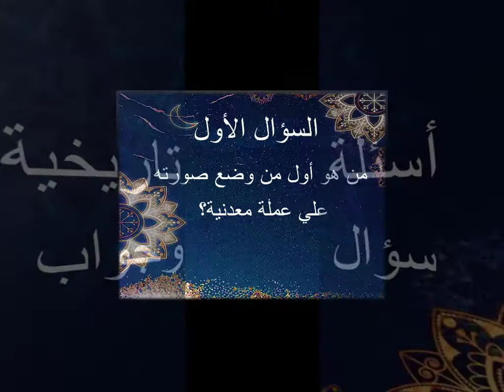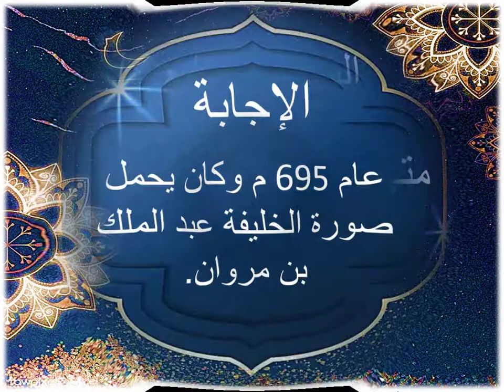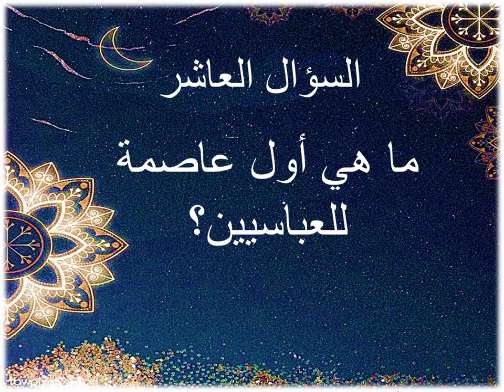اغرب المعلومات التاريخيه ا9